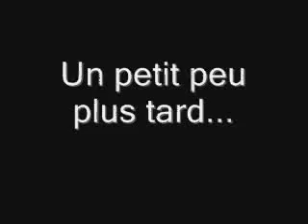Kane et Gama épisode 3 saison 1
Kane et Gama sont deux frères qui ont consacrés leur existence à détruire leurs clones défectueux Faux-Evens et Faux-Kane.

Saison 1 - À la poursuite de Faux-Evens et Faux-kane.